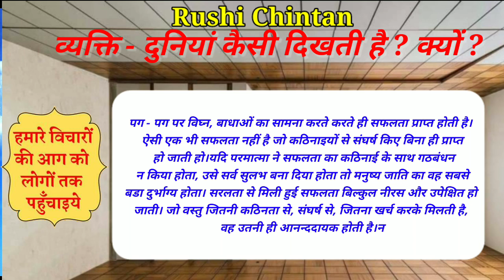सरलता से मिली सफलता नीरस | पं. श्रीराम शर्मा आचार्य